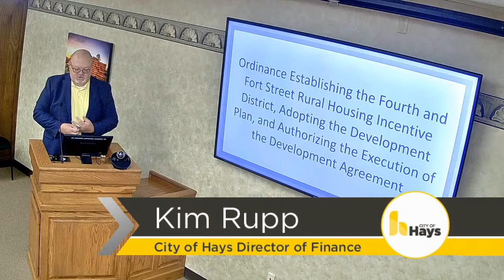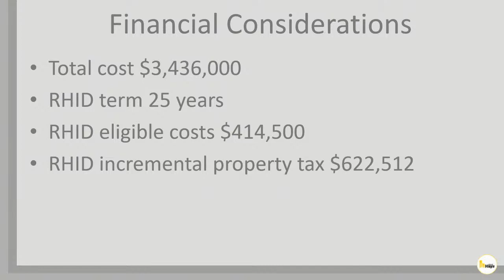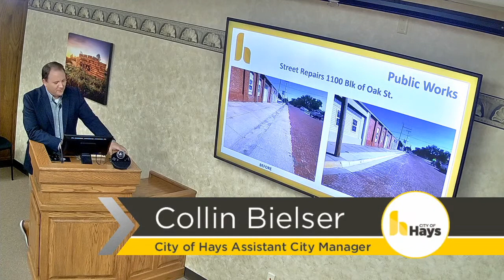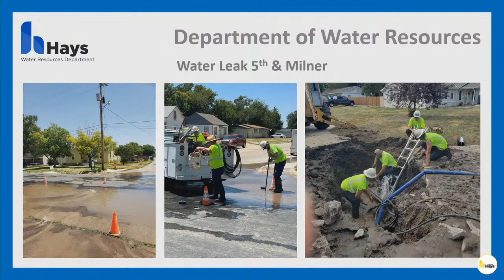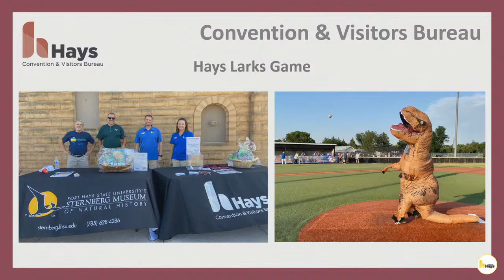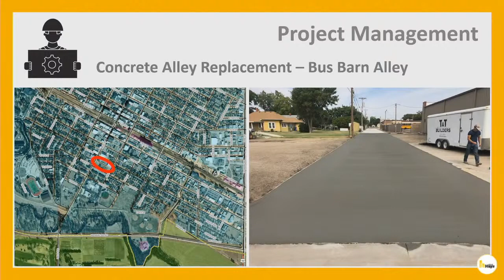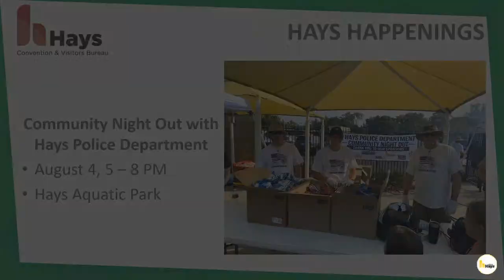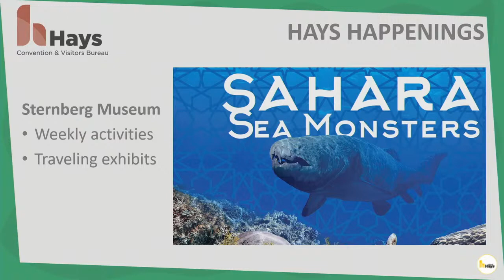July 28th, 2022 [Commission Meeting]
City of Hays Commission Meeting - Live streamed on July 28th, 2022